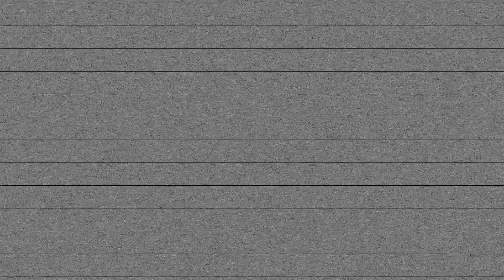Saba talks Chance The Rapper made Chicago Radio Play Local Music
Saba stops in to talk to Hotrod about his Bucketlist project, how he met Chance The Rapper and his vegan experience.